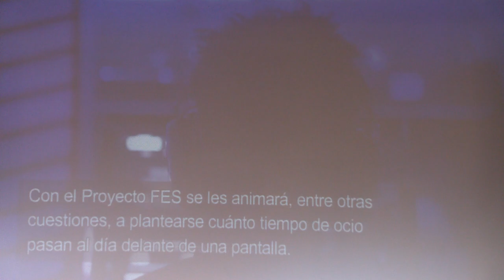Canarias se suma al Proyecto FES para impulsar la prevención de adicciones en jóvenes y familias